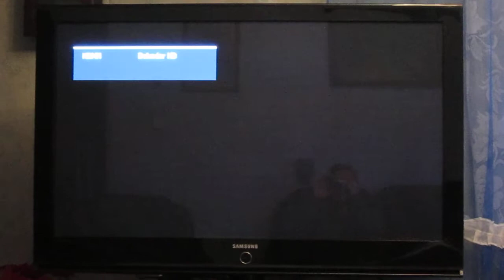Samsung plasma tv 50" fail - starting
Samsung PS50Q96HDR/XEU
3 years old